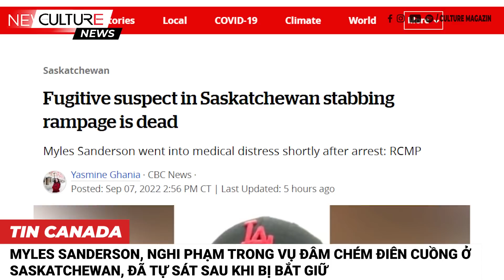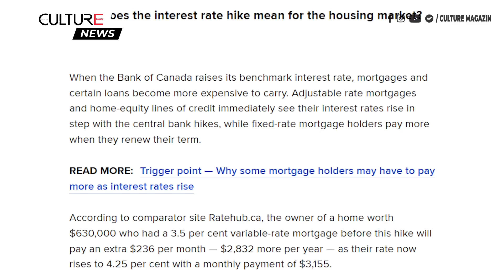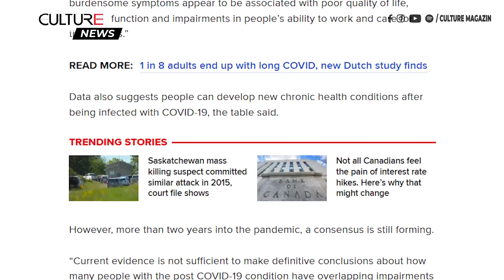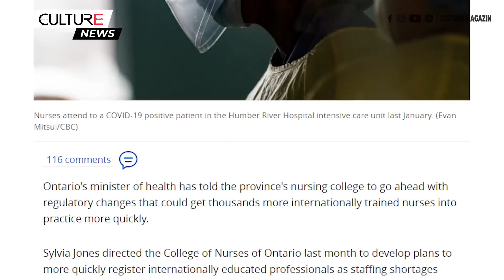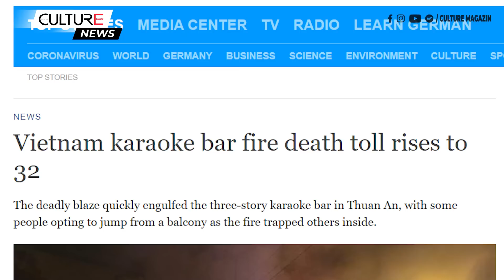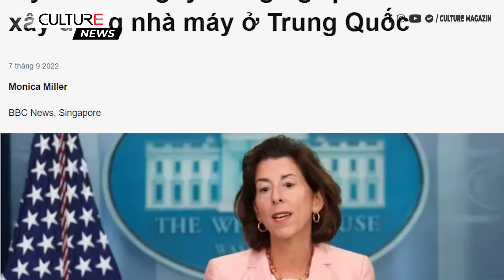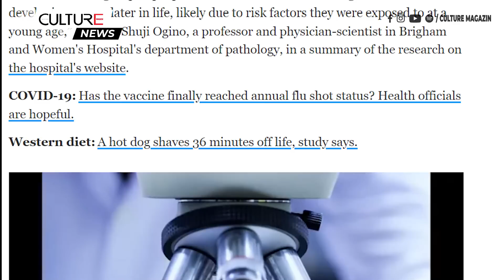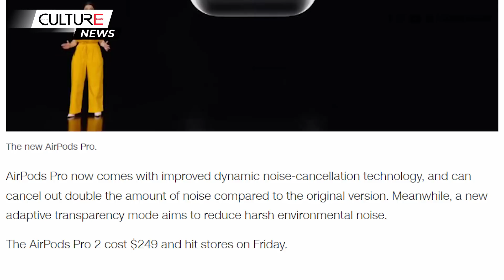🔴TIN CANADA & TG 08/09 | Tại sao vaccine tăng cường của Canada không giống của Hoa Kỳ?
00:00 Tin Canada:
● Myles Sanderson, nghi phạm trong vụ đâm chém điên cuồng ở Saskatchewan, đã tự sát sau khi bị bắt giữ
● Ngân hàng Trung ương Canada tăng lãi suất chính lên 3,25% và cho biết sẽ vẫn còn gia tăng
● B.C. thông báo tăng tín dụng thuế, giới hạn tăng tiền thuê nhà để chống lạm phát
● Vaccine Omicron có sẵn vào thứ Năm tại Quebec, được khuyến nghị cho những người từ 30 tuổi trở lên
● Tại sao liều tăng cường của Canada không giống như của Hoa Kỳ?
● N.S. có học phí đại học cao nhất theo tỉnh, và học phí thấp nhất ở Quebec
● Những quy tắc mới về xe bus đưa đón học sinh mà tài xế Ontario cần biết

26:58 Tin Thế Giới:
● EU có kế hoạch giới hạn giá khí đốt của Nga khi Putin cảnh báo phương Tây về mùa đông đóng băng
● Putin nói rằng Nga đang đạt được nhiều lợi ích từ cuộc xung đột ở Ukraine
● Tổng thống Ukraine Zelenskiy nói ngân sách năm tới sẽ là ngân sách chiến tranh, tập trung vào quốc phòng
● Mỹ cấm công ty 'công nghệ tiên tiến' xây dựng nhà máy ở Trung Quốc
● Băng nhóm người Việt rửa tiền triệu bảng tại Anh nhận án tù
● Cháy một quán karaoke ở Việt Nam khiến 32 người thiệt mạng